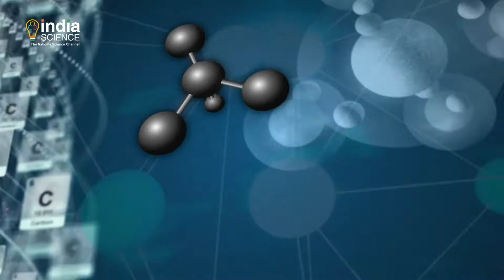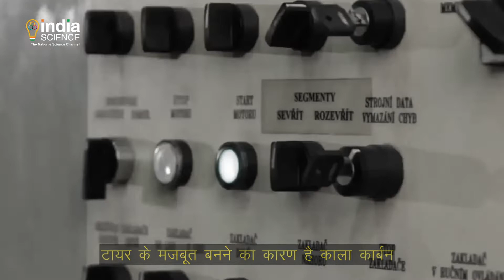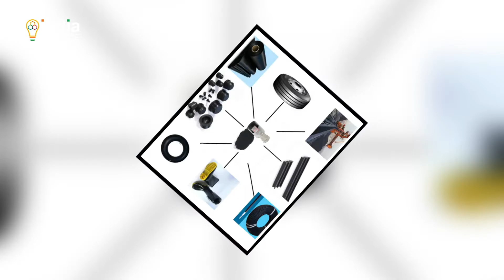Why are Tyres Black। Vigyan Hamare Aas Paas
हम हर रोज किसी न किसी वाहन की सवारी करते हैं, चाहे मोटरबाइक हो या कार या बस। लेकिन, कभी आपने गौर किया है कि सभी वाहनों के टायर काले ही होते हैं। टायर रंग-बिरंगे क्यों नहीं होते ? क्या शुरू से ही टायर काले रंग के बनाए जाते थे ? काले रंग के पीछे क्या कोई वैज्ञानिक कारण है ? जानिए विज्ञान हमारे आस-पास के इस अंक में।